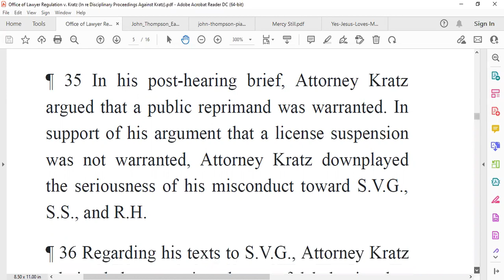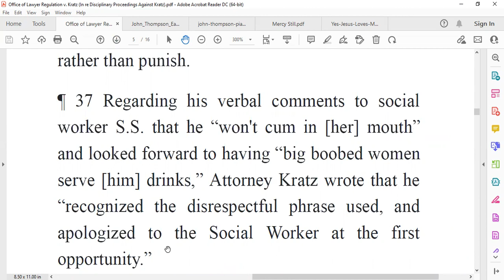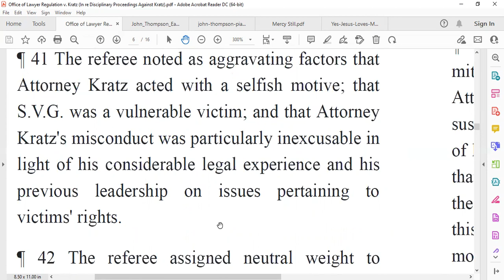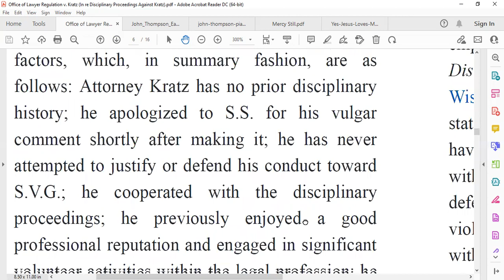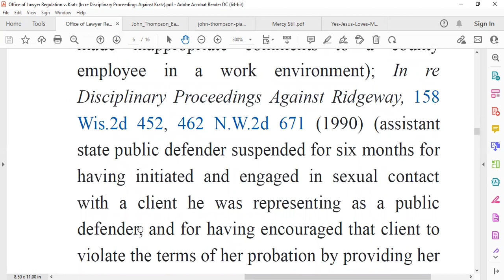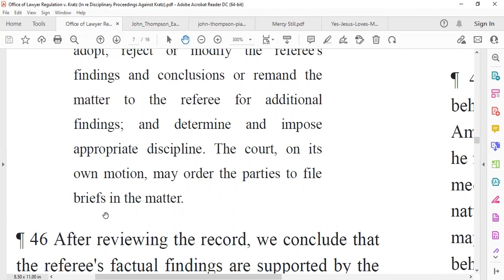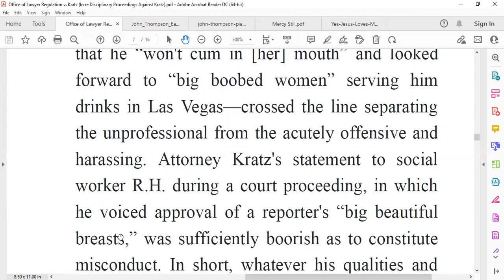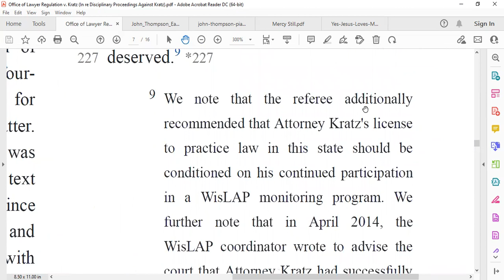Making A Murderer: The Fall & Fall Of Ken Kratz; Part 8